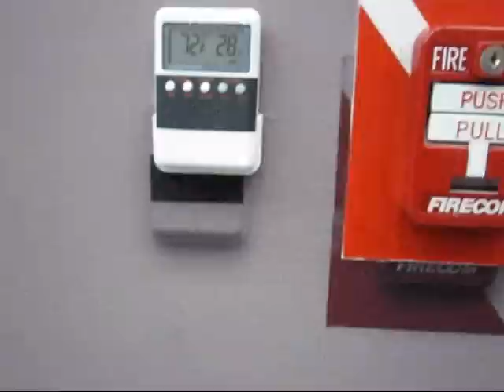Urs Fischer Marguerite de Ponty, at the New Museum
James Kalm braves fall showers and trains his way to the Bowerys New Museum for the first major museum exhibition by Urs Fischer.  Lionized as one of contemporary arts most distinctive talents, Fischer earned the New York spotlight in 2007 by cutting a hole in the floor of Gavin Browns Enterprise and digging out tons of dirt leaving a gapping crater for visitors to climb into and explore.  As an astute observer of spatial perception, and a master of digital technology with a mischievous sense of humor, the artist uses the most advanced commercial printing techniques to tweak space and challenge reality.
Controversies surrounding the extraordinary costs of the installation are addressed by the Director of special Exhibitions Massimiliano Gioni.  Includes an interview with Paddy Johnson of Art Fag City.